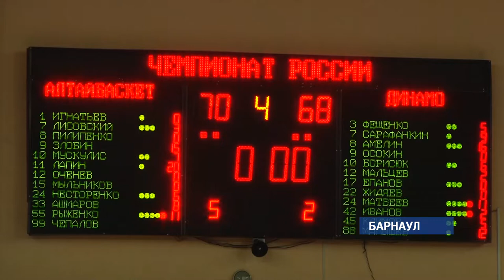«АлтайБаскет» открыл новый сезон громкой победой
70:68 – таков итог первой домашней игры. Как позже признался главный тренер барнаульцев Борис Соколовский, этот положительный результат не был бы достигнут, если бы не поддержка трибун.